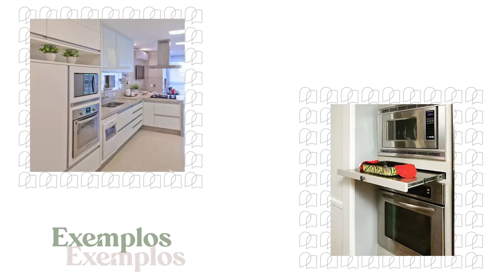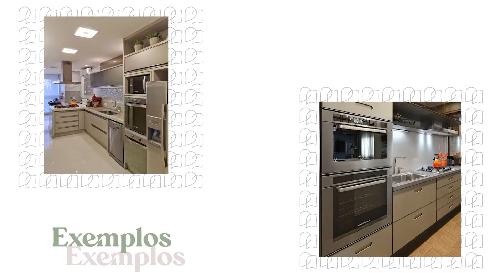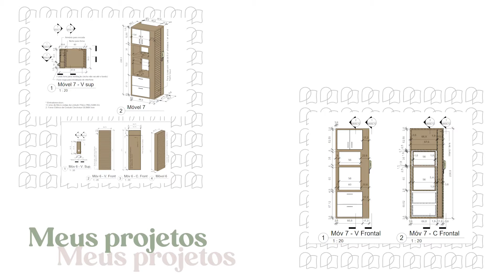TORRE QUENTE: COMO TORNAR SUA COZINHA MAIS PRÁTICA!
O QUE É PRECISO SABER SOBRE TORRE QUENTE?
Arquiteta: Aline Oliveira

Quem não quer ter uma casa que, além de linda e confortável, seja bem prática? Para mim, o cômodo que mais importa termos essa facilidade e praticidade é a cozinha!
Por isso que no vídeo de hoje eu vou falar diversos detalhes sobre uma das melhores estratégias para tornar sua cozinha mais prática.
E qual é essa estratégia? O uso da TORRE QUENTE!
Espero que esse vídeo te ajude com todos os cuidados necessários e te inspire a fazer uma torre quente também.

De o seu LIKE e COMPARTILHE para ajudar outros que precisam assistir!
INCREVA-SE no canal para mais vídeos com dicas, inspirações e erros mais comuns de arquitetura e design.
Caso tenha alguma dúvida, deixe seu COMENTÁRIO para que eu possa te ajudar.

- PRINCIPAIS DETALHES SOBRE TORRE QUENTE -

▶ DEFINIÇÃO: Utilização dos eletrodomésticos apropriados para serem embutidos dentro de armários. Dessa forma, concentra-se todos os eletrodomésticos em um móvel só.
▶ CUIDAR COM AS DIMENSOES: Saber previamente os modelos dos eletrodomésticos para fazer o projeto e a execução do móvel com a marcenaria de forma adequada.
▶ RENOVAÇÃO DE AR: Depende do modelo, mas a principal estratégias é deixar furos atrás do móvel ou na parte superior para permitir a circulação do ar.
▶ MDF ESPECÍFICO PARA ALTAS TEMPERATURAS: Não precisa! Não é para ter contato direto com a madeira da marcenaria.
▶ PONTOS TÉCNICOS: Verificar a necessidade de ponto de gás, de energia, de água, tubulações, etc (que dependem do tipo de eletrodoméstico), com antecedência para não dar problema na hora da instalação
▶ ESPAÇO DISPONÍVEL: Cuidado para não ficar sem circulação na cozinha
▶ POSIÇÃO DO FORNO: Na altura dos olhos. Aproximadamente entre 1,20m e 1,30m.
▶ AO LADO DA GELADEIRA?: Pode sim! Apenas tenha cuidado com a profundidade para dar espaço para renovação de ar.

- LINK DO VIDEO SOBRE MDF E MDP -

- PARA VER MEU DIA-A-DIA -

- VÍDEOS DE INSPIRAÇÃOES, DICAS E ERROS COMUNS -

Edição de vídeo feita por @emanueltwo